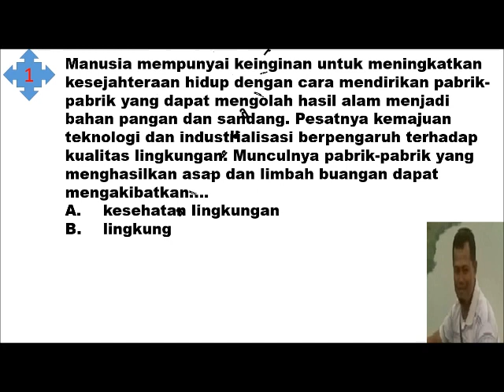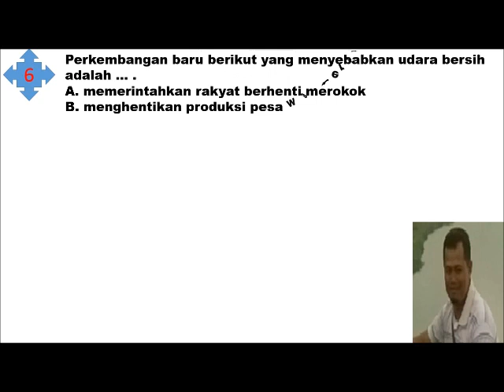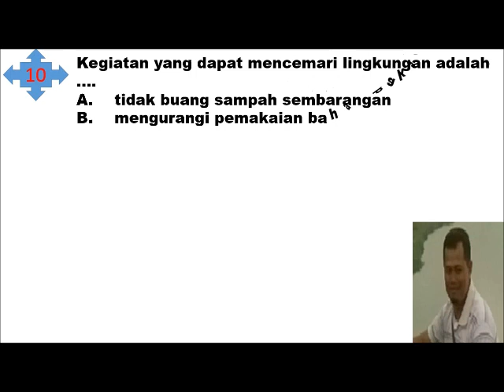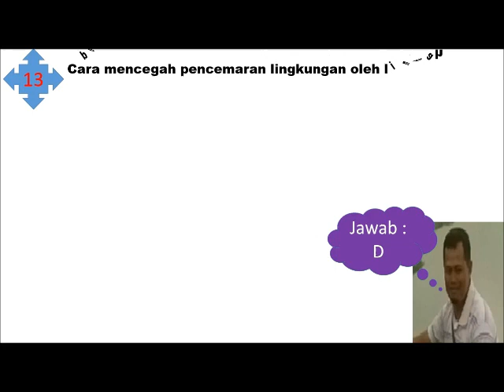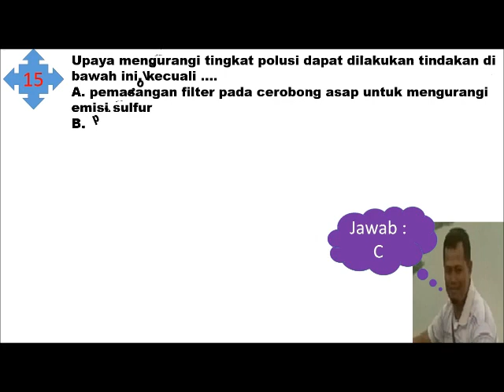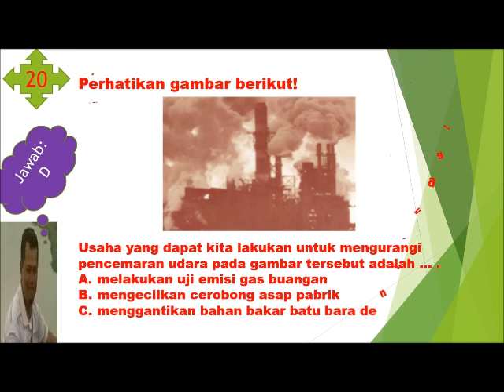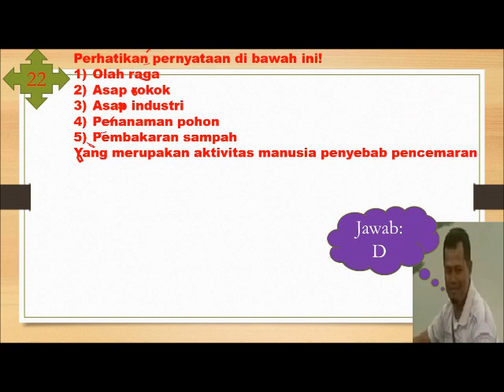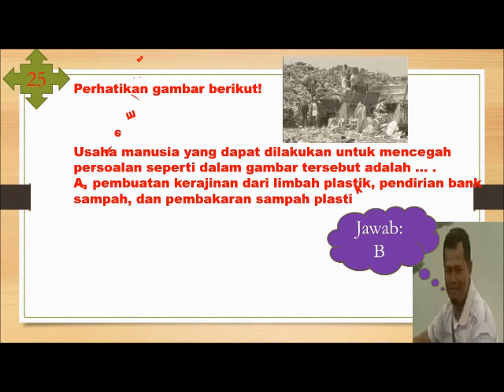Soal & Jawaban PG Pencemaran Lingkungan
Kumpulan soal dan jawaban pilihan ganda materi pencemaran lingkungan kelas VII